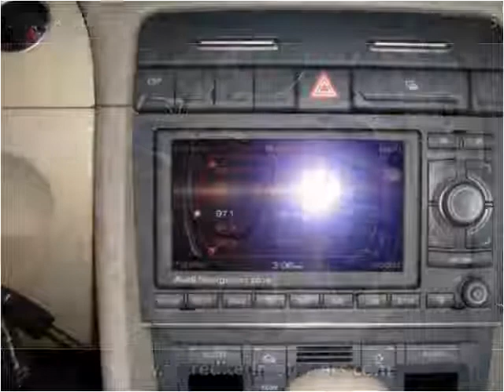2009 Audi A4 Used Cars Little Ferry NJ